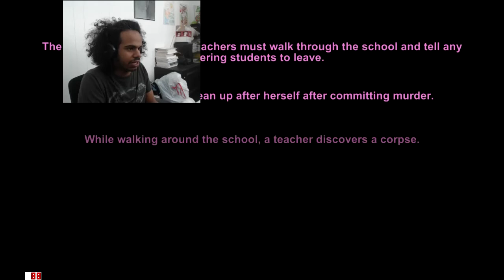MUST KILL ALL!!! | Yandere Simulator Updated #1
Fox: Were you expecting me to name it "Senpai notice me"?